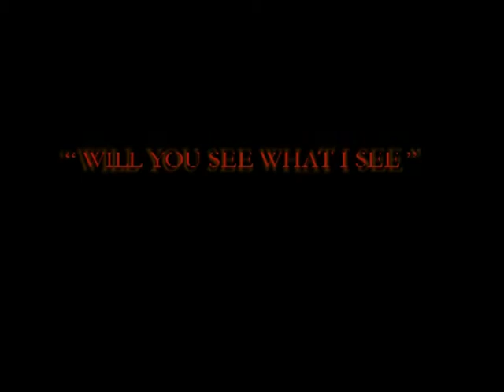Melissa Scott's Book trailer #03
Trailer # 03 for Melissa's Book. Video by David Gunstone.